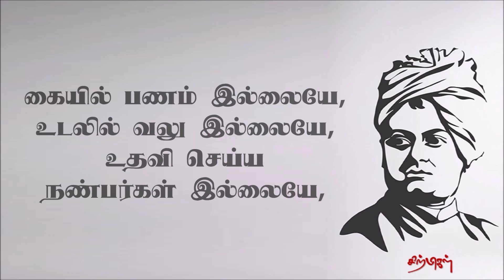Vivekananda best quotes | விவேகானந்தரின் சிறந்த சிந்தனைகள் | ஊக்கமது கைவிடேல் - 2